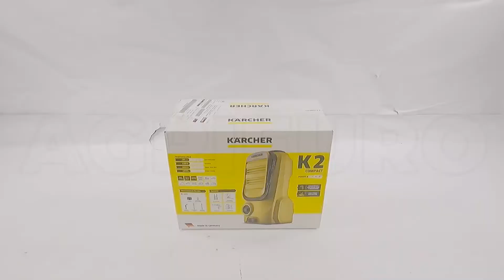Montaje Hidrolimpiadora de agua fría Karcher K2 Compact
La hidrolimpiadora Karcher K2 Compact es un producto óptimo para el tratamiento de pequeñas/medianas superficies.

Realmente cómoda, gracias a sus dimensiones contenidas resulta ideal para el transporte (debido a su peso muy contenido también) o para el alojamiento en espacios muy pequeños.

Su buen rendimiento no se ve afectado por las dimensiones redecidas. De hecho, es ideal para la limpieza de los muebles de jardín, herramientas de trabajo, bicicletas y otras aplicaciones.

La manguera se puede guardar cómodamente en el enrollador y la activación de la pistola es muy práctica y sencilla.

En el paquete de la hidrolimpiadora hay varios regalos y accesorios:

Pistola de alta presión G 120 Q
Manguera alta presión 4 m
Limpiador de superficies
Detergente "Patio & Deck" de 0.5 L
Lanza de alta presión
Boquilla giratoria
Racor para manguera de jardín